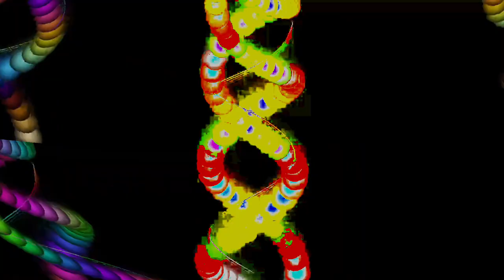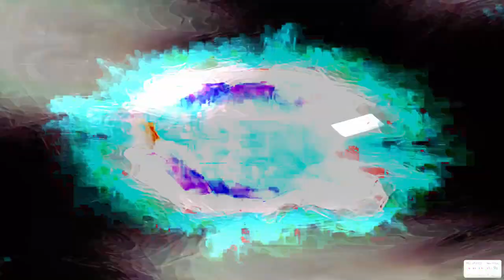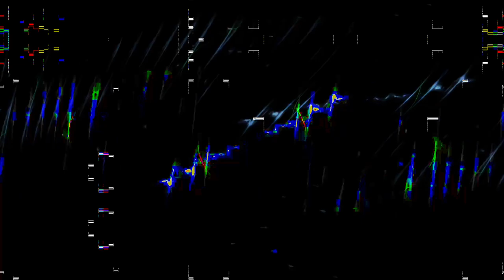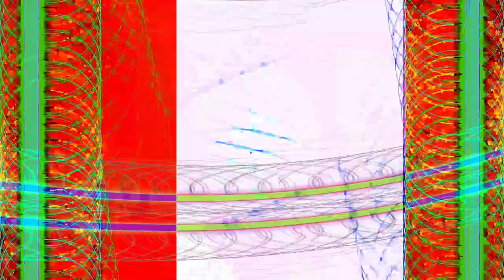[EPILEPSY WARNING] Movie 24 01 26 18h07m44s